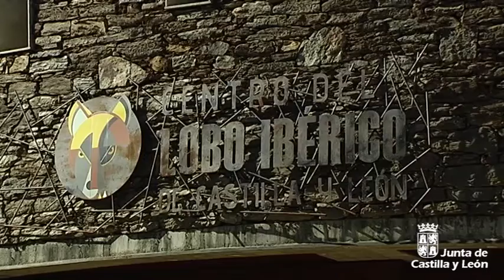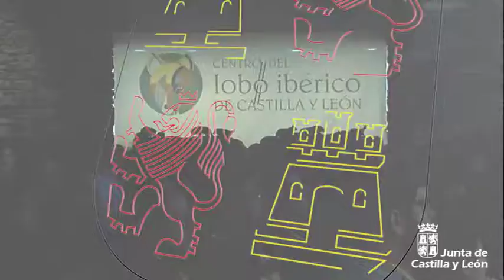Congreso Internacional "Gestión y conservación del lobo en Norteamérica y Europa"